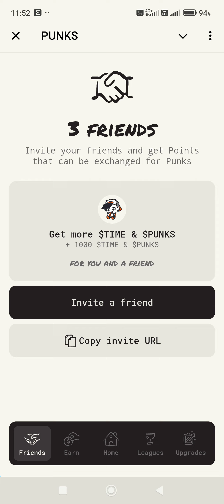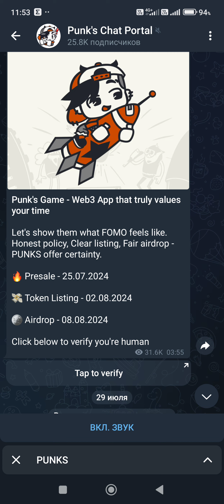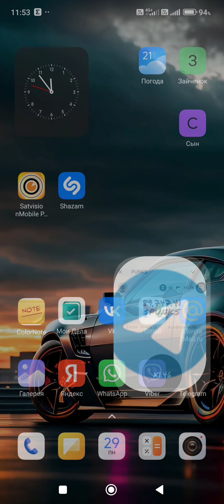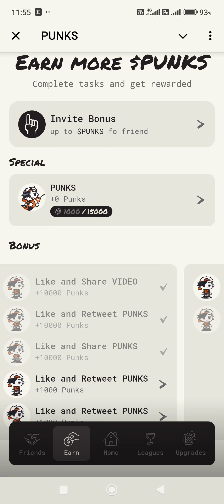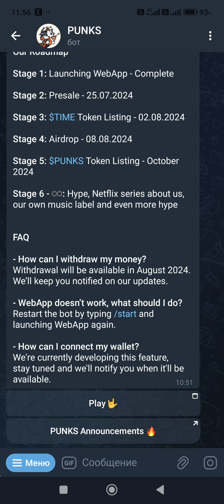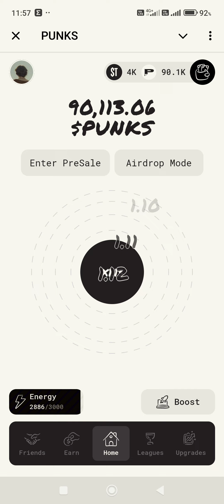punks hamsterkombat telegram bitcoin crypto инвестиции btc coins зароботокбезвложений